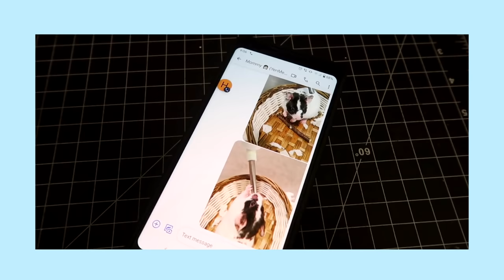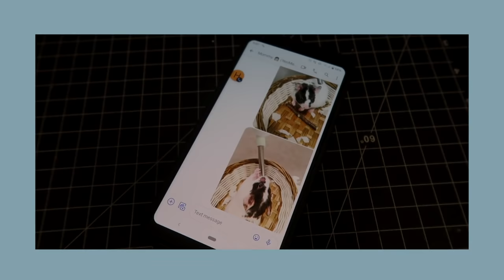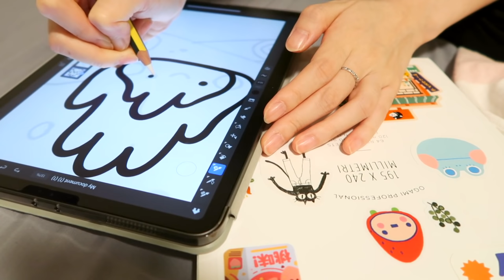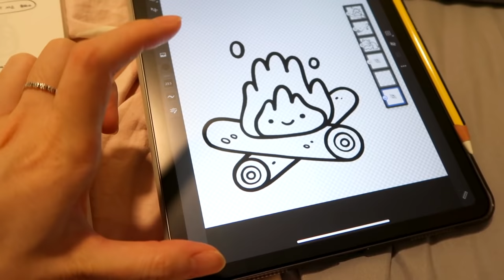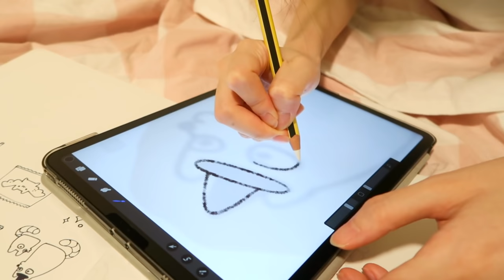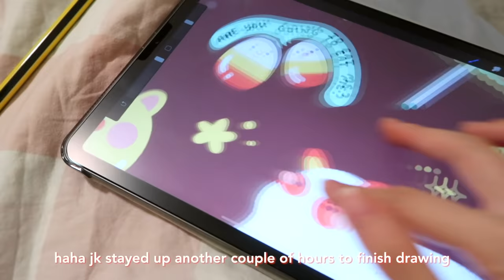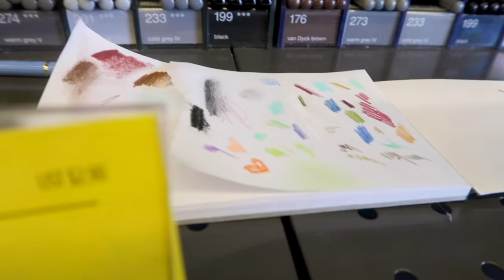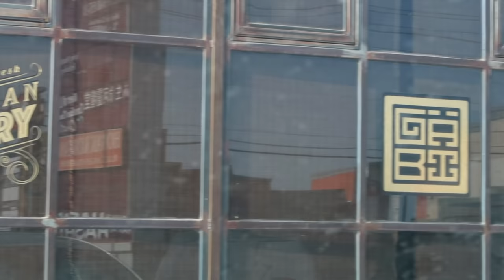☀ STUDIO VLOG 40 ☀ I Got A Hamster, Designing New Stickers, Posca Drawings, & More!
Hello!
Happy Fortieth vlog, can't believe how long I've been making these.. I'm really excited to show you all my new hamster Pepper! He's honestly the cutest thing and brings me so much joy and I hope he brings you a bit of joy as well. I hope you enjoyed my Studio Vlog/Living Alone Vlog! Lots of love, Apple Cheeks.

THINGS/PEOPLE MENTIONED:
✏ Peppers Instagram: @pepper.cheeks
✏ Gäbi Coffee & Bakery
✏ POSCA MARKERS:
Extra Thin Tip Natural Color:
Extra Thin Tip 12 Color Set:

♫ CURRENTLY LISTENING TO: If I Could Ride A Bike by Chevy & Park Bird ♫

TECH I USE:
✏ Canon G7x Mark II
✏ Small Tripod
✏ Big Tripod
✏ iPad Pro 11" 2020
✏ Apple Pencil 2

0:00 Intro
2:34 Meet My Hamster Pepper
9:18 Designing New Stickers
11:17 Posca Paint Time
13:14 Designing October’s Patreon Sticker Sheet
16:31 Lets Go Out
21:09 Shop Update Sneak Peak